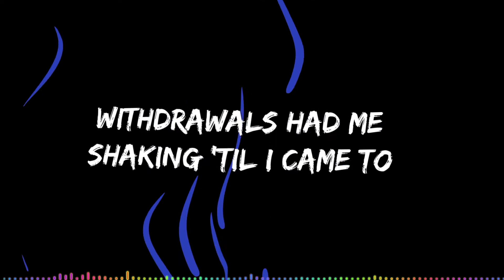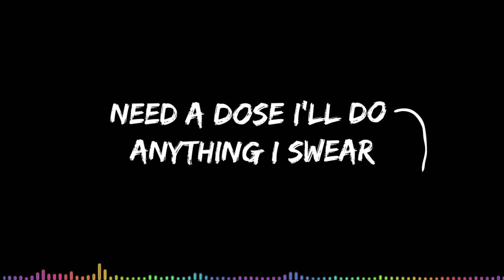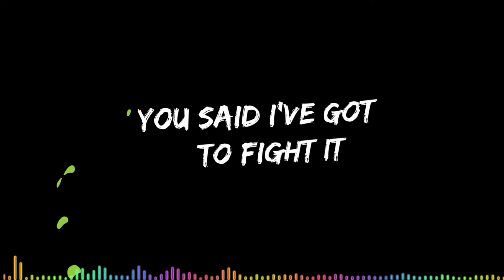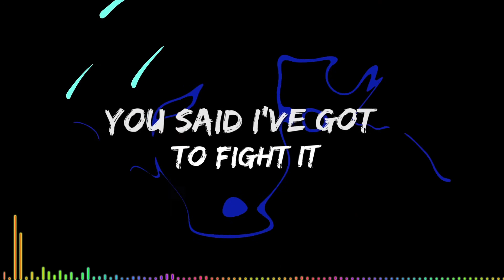Diet lyric video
Carron Ft. Nutty P